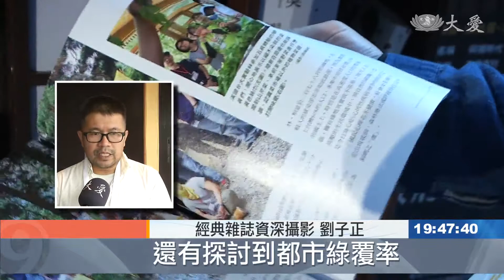金鼎獎雜誌類攝影 獎落經典《人樹之間》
第44屆金鼎獎，今天頒獎，經典雜誌攝影師劉子正，以《人樹之間》系列專題，榮獲了「金鼎獎」雜誌類攝影獎殊榮

接過獎盃，這是劉子正，繼2016年《真食餐桌》系列，二度榮獲金鼎獎。希望藉由《人樹之間》深入剖析，帶讀者探討，我們的居住環境、與林木間的依存關係。
經典雜誌資深攝影 劉子正：「它其實從大的面向一直到，個人的面向 其實都涵蓋到，森林療癒這樣子的專題，還有探討到都市綠覆率，像這樣子的專題 我覺得其實都還，對我來說 其實雖然是老問題，但是就是有一個新的角度，來談這個問題 藉由潘美玲，我們文稿召集人 她的文章，我就得以到台灣各個角落去拍攝。」

高宜鈴 梁家銘 台北報導。